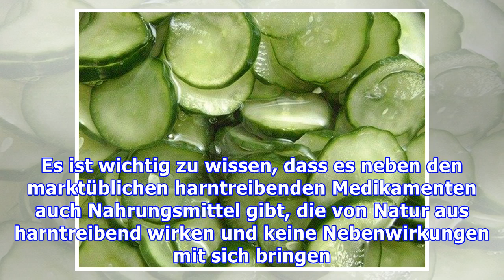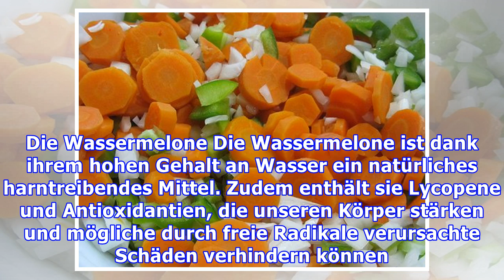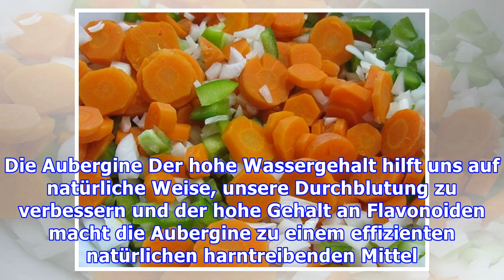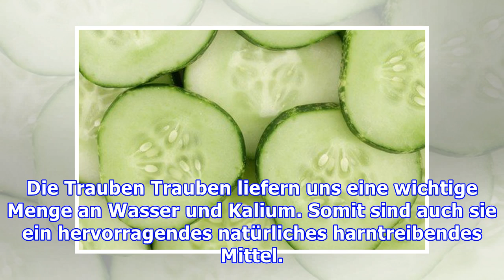Die 10 besten harntreibenden Nahrungsmittel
Die 10 besten harntreibenden Nahrungsmittel Karotten zeichnen sich durch zahlreiche gesundheitsfördernde Eigenschaften aus. Sie helfen unter anderem bei der Reinigung des Organismus und beschleunigen ...